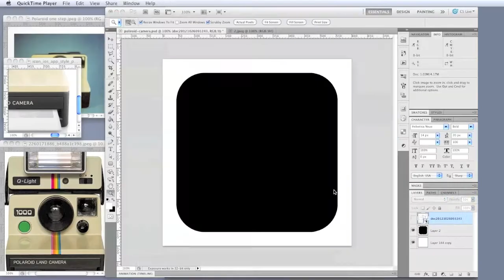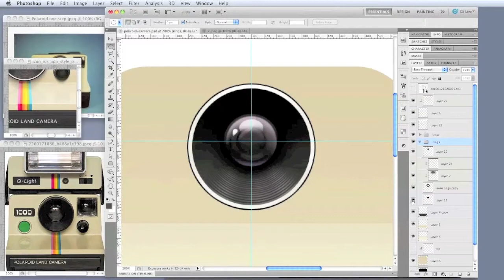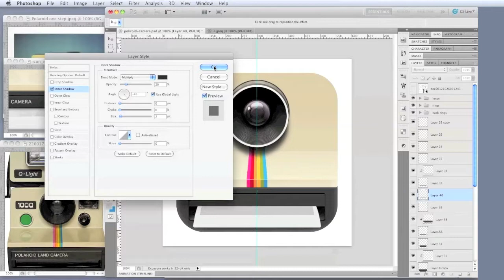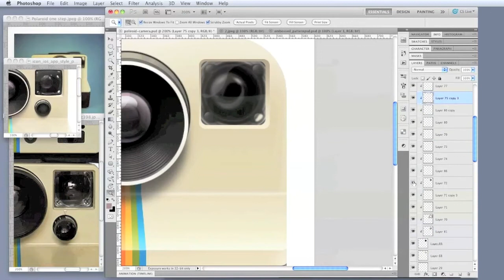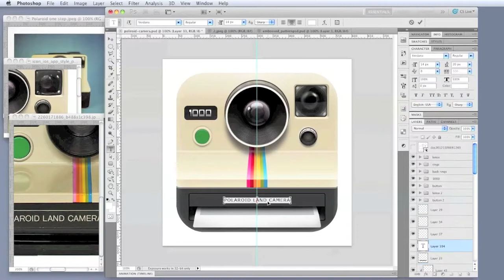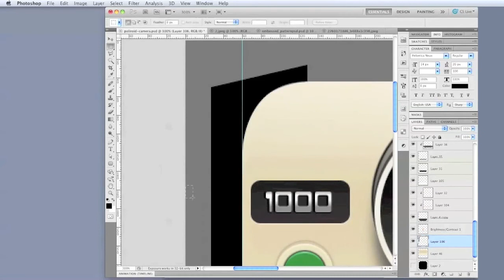Polaroid Land Camera App Icon - Process Video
A high speed process video of how "A Polaroid App Icon" was created using photoshop cs4.